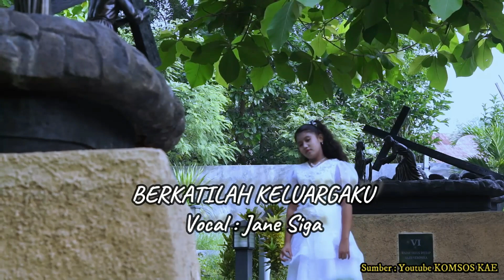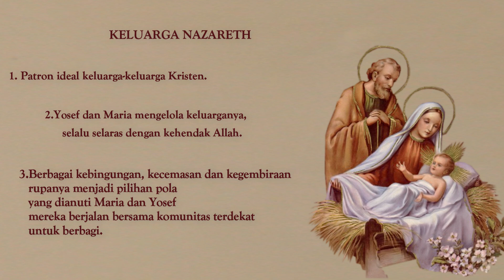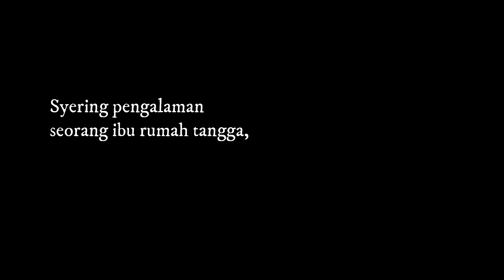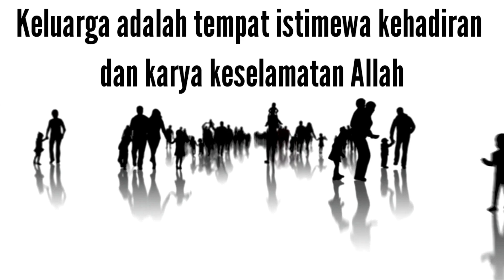Katekese Bulan Keluarga | Hari 26 - Komisi Keluarga KWI